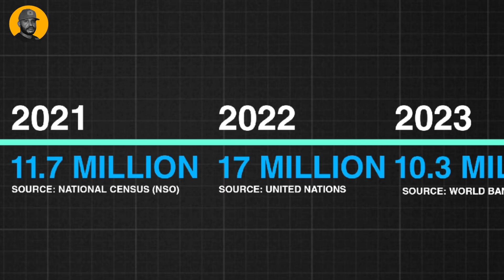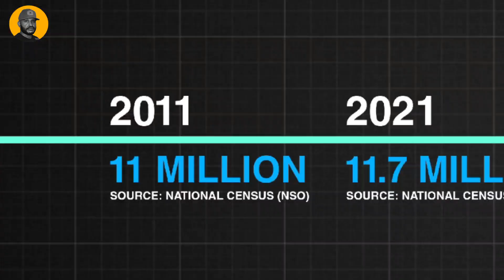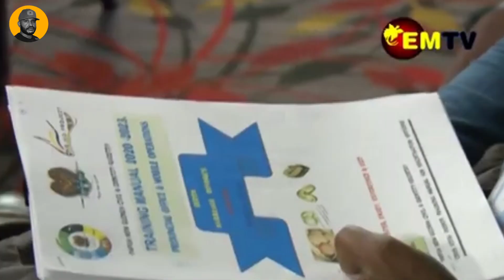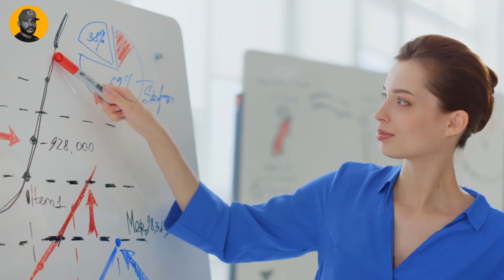The Mysterious Population of Papua New Guinea: 10 Million or 17 Million?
🔍 The Mysterious Population Data of Papua New Guinea 🌏

For over 25 years, the exact population of Papua New Guinea has remained a mystery, leading to controversies and unreliable data. In this video, we explore the discrepancies in PNG population estimates from various organizations, revealing figures ranging from 10.3 million to a staggering 17 million! 📈

We discuss the implications of these inconsistent numbers on planning, resource allocation, and national development. Discover why the 2024 Papua New Guinea National census faces significant challenges, from geographical obstacles to administrative hurdles, and what can be done to ensure accurate data collection moving forward.

Hey there, wonderful viewers! 🌟

Our goal here is to provide educational and entertaining content, and we hope you enjoy what we’ve put together! If you are the owner of any content we've used and have any questions or concerns, please don't hesitate to reach out to us directly so we can sort out any concerns amicably!

Thank you so much for being a part of our community, and happy watching! ✨